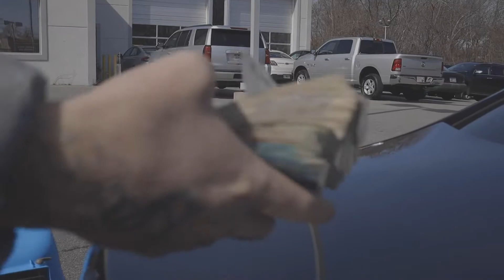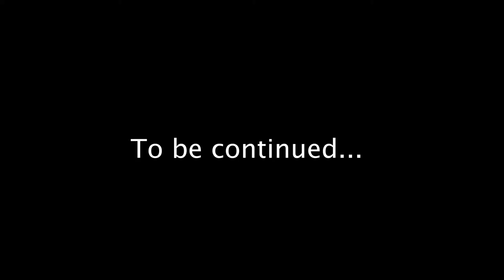BNB VLOG #002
We had to link up with @greg_sr50 once more to check up on a dog we produced in the past BNB DiNero and drop off his new female. Idk about anyone else but we love those bullies that can actually put in work like a real bull suppose to 💯